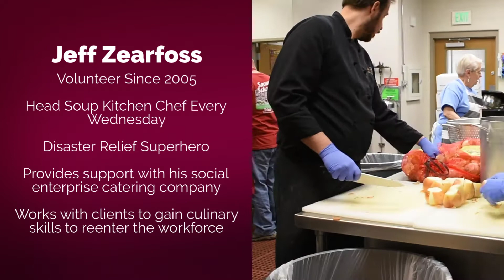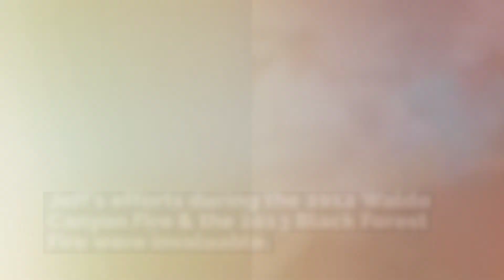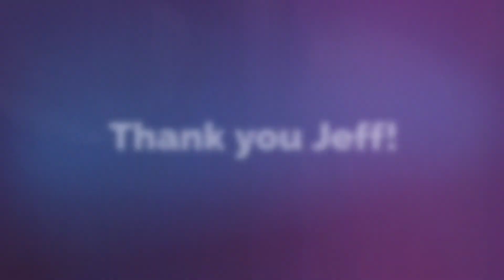2018 CCUSA's Volunteer of the Year Nominee - Jeff Zearfoss